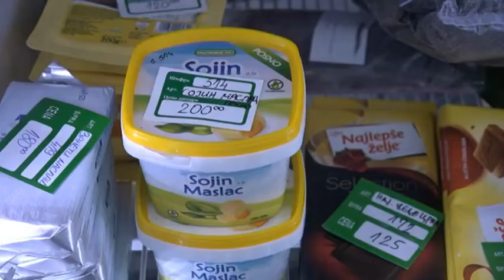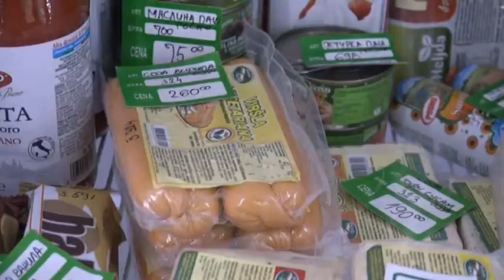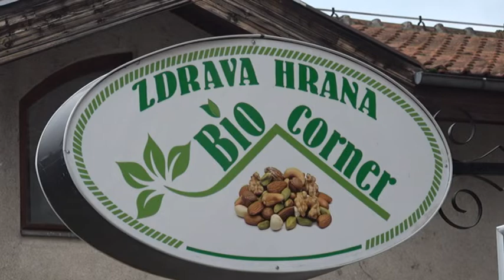PRILOG VRT - U "BIO KORNERU" VELIKI IZBOR POSNIH NAMIRNICA